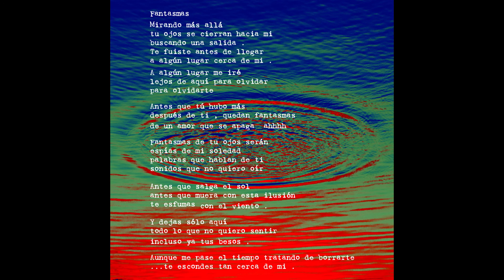Fantasmas - LaFran Magaña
Diciembre 2018, Chile

Fantasmas forma parte del disco aventurasdebasura .

Audio y video producido por equipo de LaFran Magaña
Artista: LaFran Magaña
Álbum: Aventuras de Basura
Año: 2018
Composición: LaFran Magaña